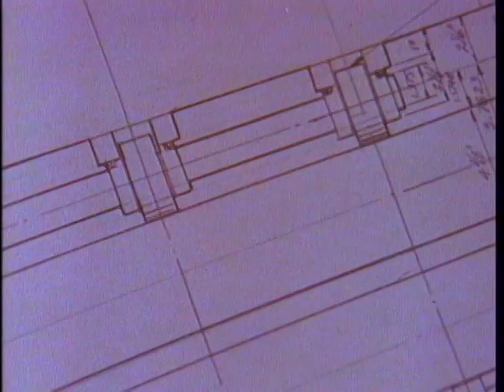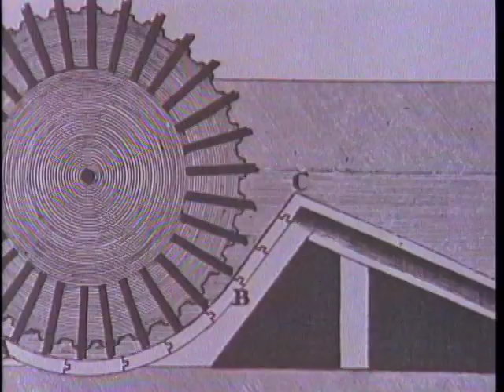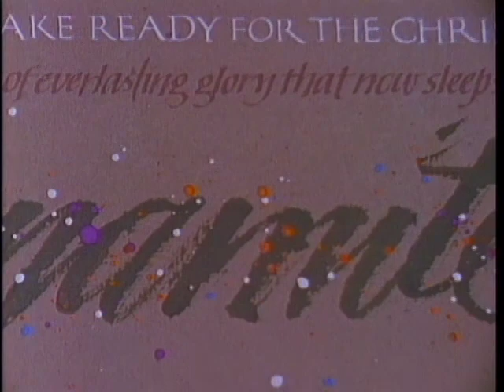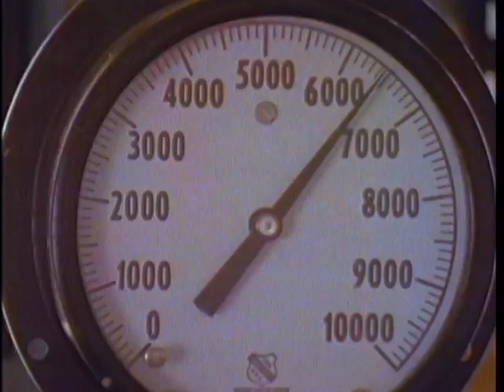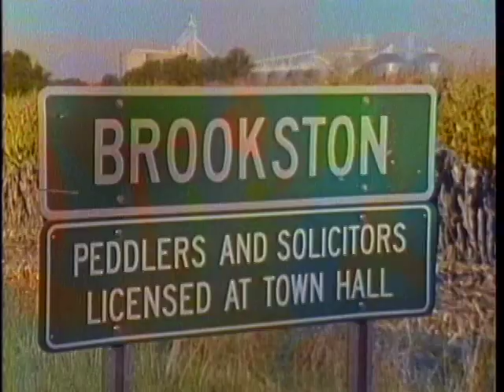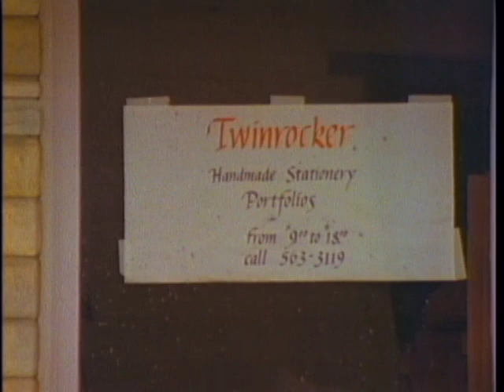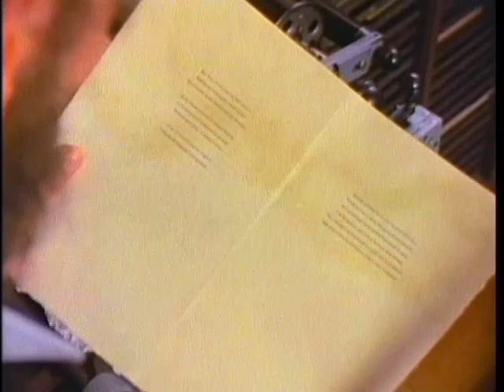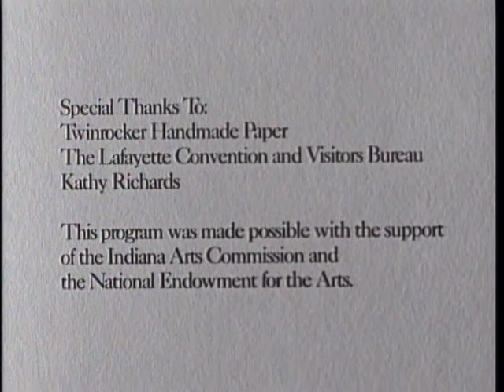Mark of the Maker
Mark of the Maker is an Academy Award nominated documentary about the Twinrocker Handmade Paper Mill. Kathy and Howard Clark established Twinrocker in the early 1970s and set the standard for handmade paper in the United States.